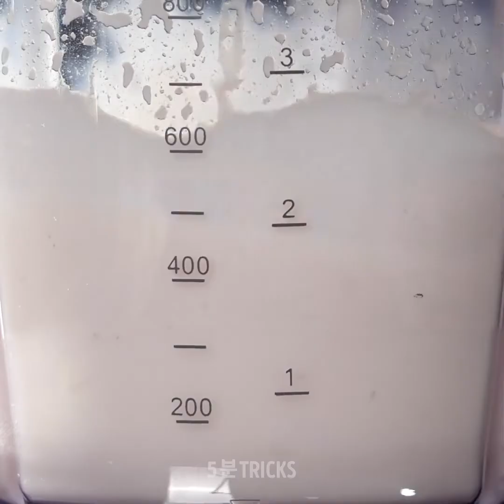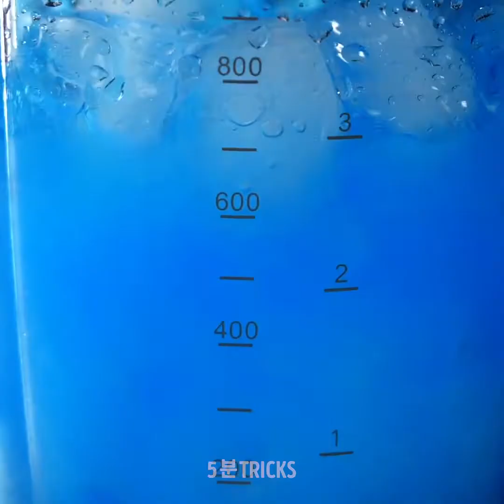올해 최고의 파티를 위한 꿀팁과 아이디어 35가지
가을을 위한 놀라운 파티 아이디어와 요리법

안녕하세요, 파티를 주최하시는데 맛있는 아이디어가 부족하신가요? 그렇다면 제가 여러분을 위해 최고의 꿀팁을 준비했으니 걱정하지 마세요. 작은 모임을 올해 최고의 파티로 만드는 간단한 레시피와 꿀팁을 보여 드리겠습니다.
- 맥주의 김이 빠졌다면 나무 젓가락 몇 개를 안에 넣으세요. 더 많은 거품이 만들어집니다.
- 친구들과 함께 만들 수 있는 멋진 칵테일 레시피를 보여드립니다. 제가 가장 좋아하는 것 중 하나는 블루베리와 식용 반짝이를 보드카와 섞은 것입니다.
- 저는 달콤한 음료를 좋아하는 사람들을 위해 맛있는 샷 레시피를 준비했어요. 그레나딘을 준더하신 후에 데킬라 장미를 위에 더하신 후 베일리스를 몇 방울 떨어뜨려 주세요. 마지막으로 휘핑 크림을 올리고 그 위엔 딸기 조각을 올려 주세요.
- 얼음, 물, 소금 한 스푼을 통에 담아 음료를 더 빨리 식혀 보세요.
- 머핀 트레이를 사용하여 음식물을 흘리지 않고 손님에게 음료를 제공할 수 있습니다.

타임스탬프 :
0:13 - 아름다운 칵테일 믹싱 아트
1:44 - 베일리스가 든 복숭아 슈냅스
3:42 - 솜사탕과 숯 칵테일
5:16 - 코로나와 데킬라 칵테일
5:35 - 휘핑 크림과 카라멜
7:23 - 파티 준비하기 아이디어
8:24 - 유리병을 여는 방법
9:21 - 칩과 딥을 담는 방법
11:28 - DIY 아이스크림